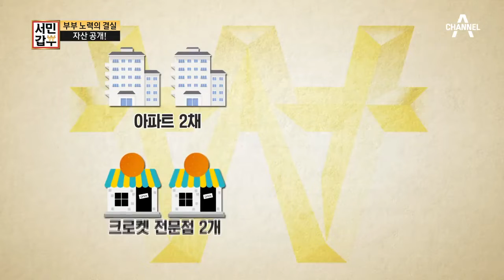부부싸움도 극복하는 크로켓 부부의 특급 캐미♡ (feat. 스윗보스 남편) l 서민갑부 222회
크로켓 반죽 때문에 결국 싸움까지..ㅠㅠ
결국 화해는 서로를 위한 마음에서!!